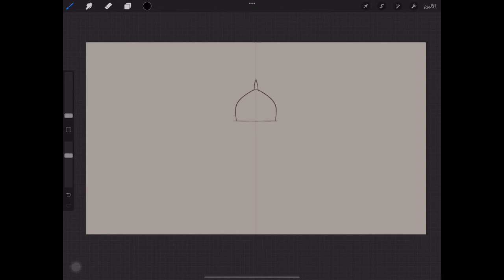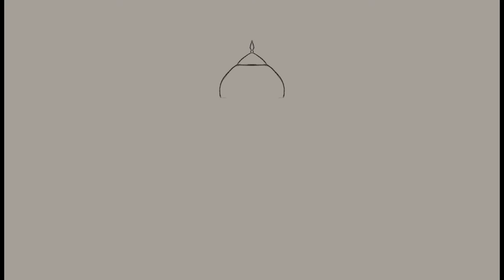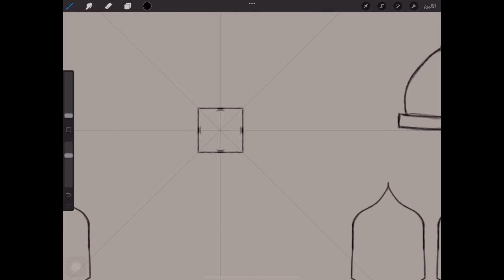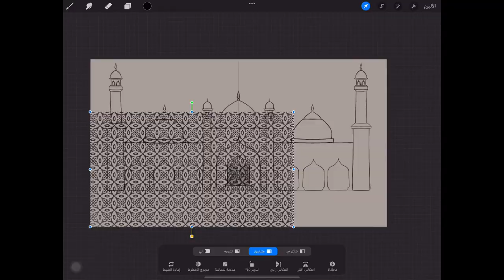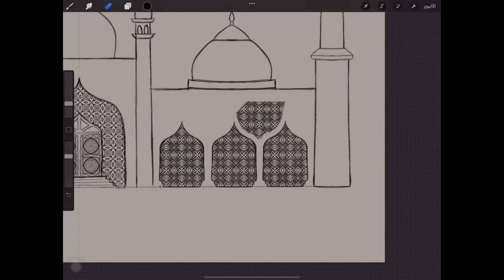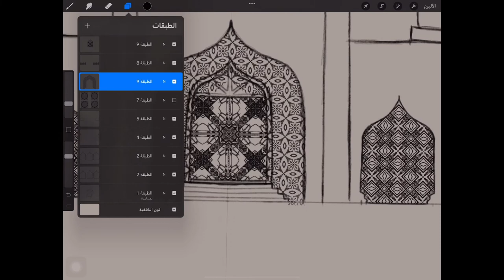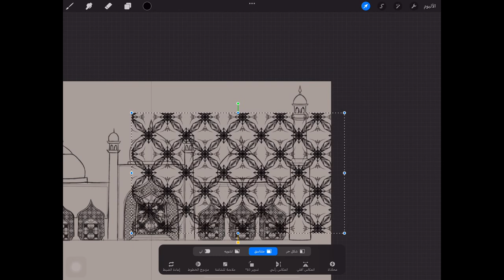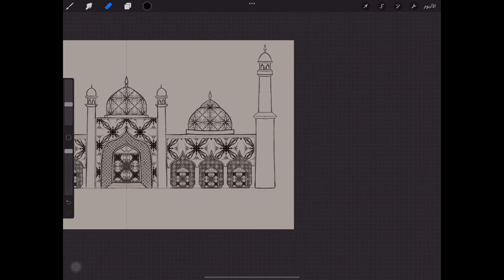Drawing a Mosque in ipad pro using procreate 🕌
Digital art on ipad pro using the procreate app.